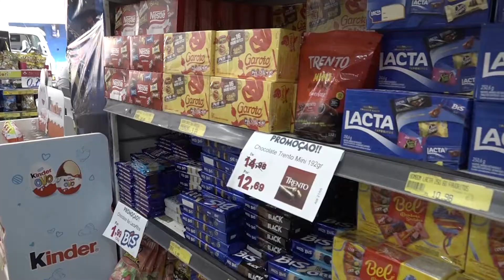Ovos de páscoa aumento nas vendas gera otimismo no comércio e nas confeitarias caseiras